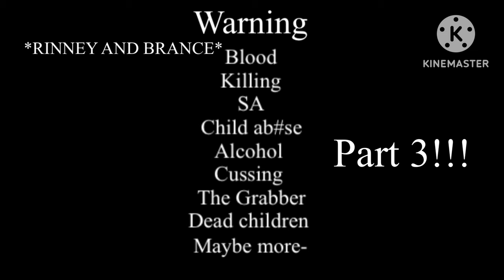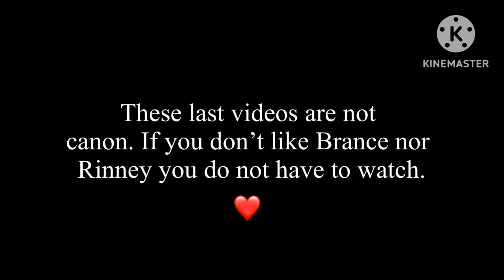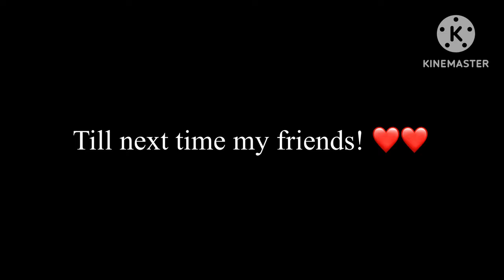Finn and Robin’s classmates reacts… pt 3 final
THANKS TO EVERYONE THAT SUPPORTED ME I LOVE YOU GUYS! ❤️❤️❤️❤️